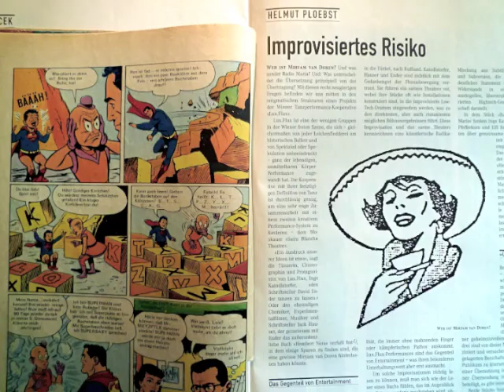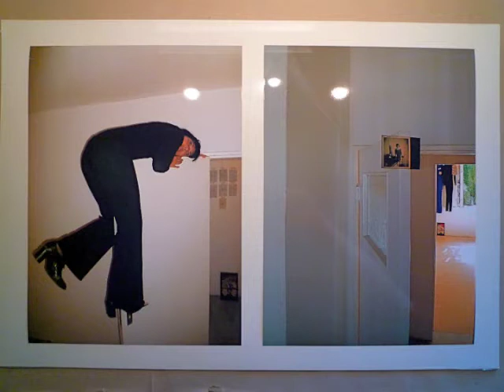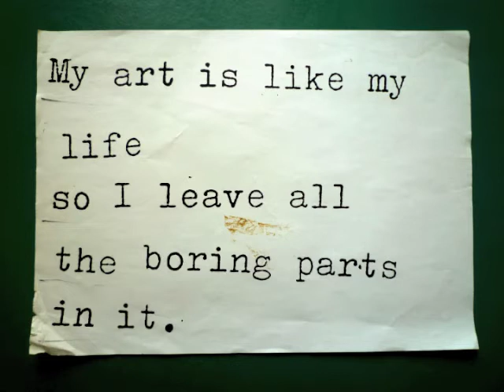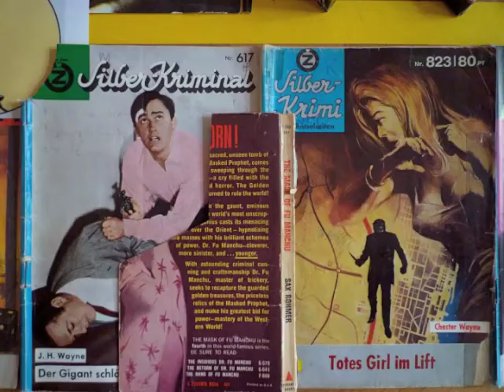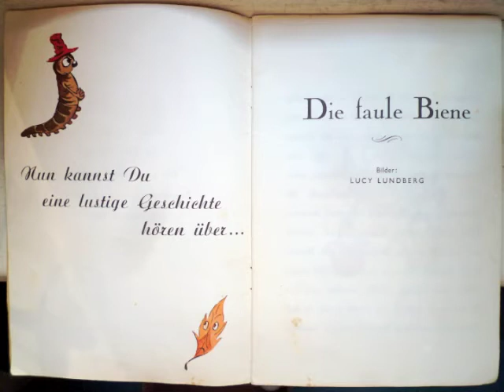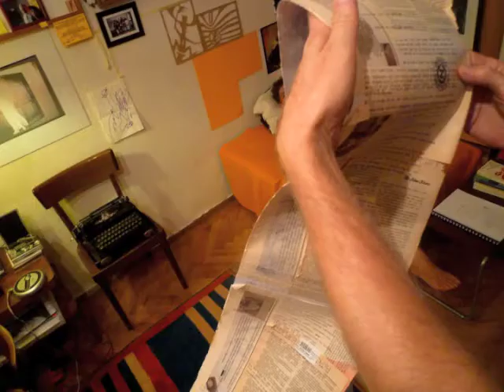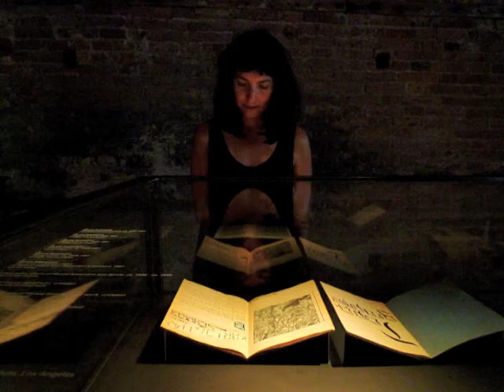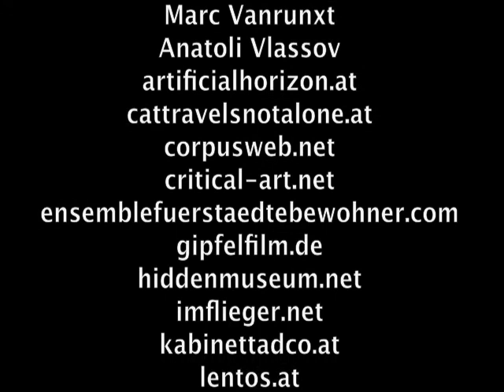Hereinspaziert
Walk In

In their slide-show and essay lecture Sabina Holzer and Jack Hauser explore the out-of-time possibilities of an artistic practice. What could be a poetic life open to the world ingredients? With Deleuze, who says being left-wing would be a question of perception and of becoming, and never stop being minoritaire, being less, withdrawing. In the attempt to relate without a foothold in a world without foundations. To answer to relations. Dance gives us good tools. Désoeuvrement. Release. Body mind without a centre. The centre is the other. Circulation in the world circus. Walk in! Where do I want to participate? Experiments on the high-wire act, as an art of negotiation and abnegation.

Performed on a shared evening with the lecture "On Activity and Inactivity in Research" by Hans-Jörg Rheinberger.
25th of October 2013 at Tanzquartier Wien / Austria.
Thank you Krassimira Kruschkova for the invitation.